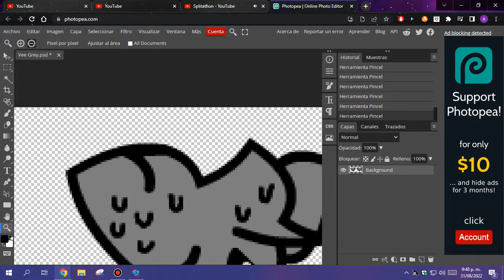I Maked Vee Scared Icon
He Knows What Is Coming...